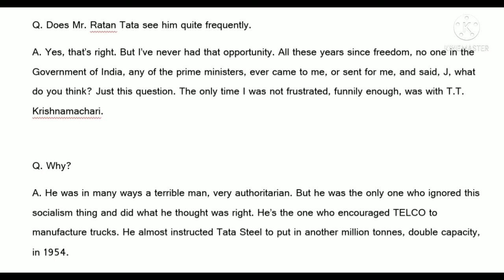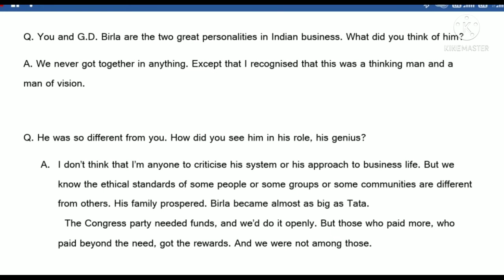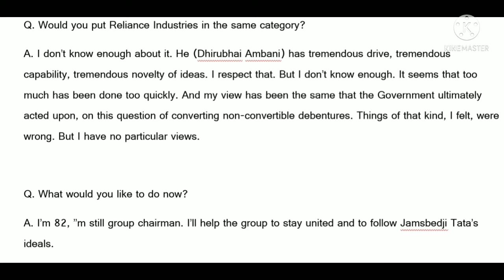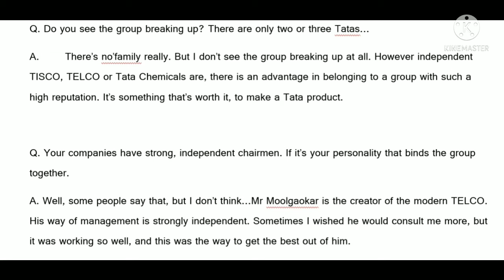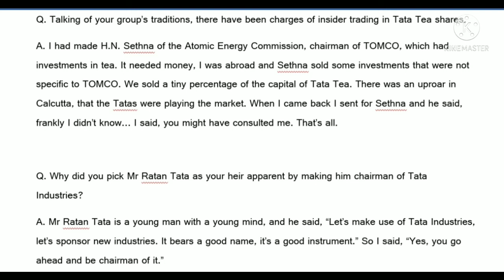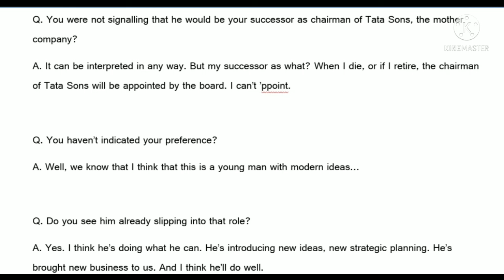J R D TATA'S INTERVIEW WITH T N NINAN explained in Telugu, part 3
This video concludes the interview. Valuable suggestions are always welcomed.